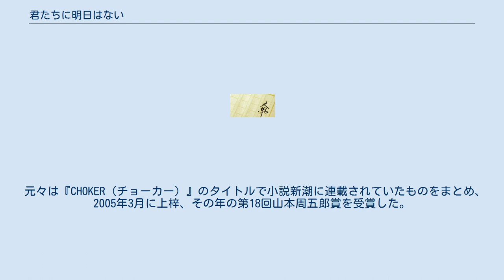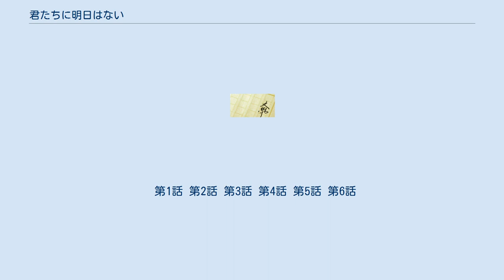君たちに明日はない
『君たちに明日はない』（きみたちにあすはない）は垣根涼介の小説、およびそれを題材にした漫画作品、テレビドラマである。
 作者である垣根涼介が自分のサラリーマン時代の体験を重ねて、リストラに悩む人間たちの苦悩や、それをどうやって乗り越えていくかを描く。
 元々は『CHOKER（チョーカー）』のタイトルで小説新潮に連載されていたものをまとめ、2005年3月に上梓、その年の第18回山本周五郎賞を受賞した。
当時は「『ワイルド・ソウル』など冒険小説の作者がなぜサラリーマン小説を？」と、戸惑いの声が多かったが、その後2007年9月に刊行されたシリーズ第2作『借金取りの王子』で人気を博し、第3作『張り込み姫』、第4作『勝ち逃げの女王（文庫化の際に『永遠のディーバ』に改題）』と続いて刊行され、著者を代表するシリーズとなる。
 2014年5月発売の『迷子の王様』でシリーズ完結となった。
 怒り狂う女 オモチャの男 旧友 八方ふさがりの女 去り行くもの 二億円の女 女難の相 借金取りの王子 山里の娘 人にやさしく このエピソードでは従来の人員削減を取り扱っていない。
真介の勤める会社・日本ヒューマンリアクトは人員整理の面接だけでなく、最近では人材派遣業も行うようになった。
陽子が勤めている関東建材業協会では事務補助員が不足しており、派遣会社より社員を派遣してもらっているのだが、いまいち社員の質が良くないと感じており、陽子は真介の会社に人材派遣を依頼する。
だが真介が派遣してきたスタッフの面接をすると、仕事は無難にこなしそうだが、能動的にこなすタイプではなさそうであること、陽子からするとお世辞にも気が合わないと感じ、不採用にしようと考える。
そして真介に「なぜあんな社員を派遣に寄こそうとしたのか」とクレームを付けたが、真介は「もし陽子と同じタイプの性格の人間を派遣すると、衝突することが目に見えている」と諭し、敢えて性格が正反対のスタッフを派遣したと説明。
陽子は真介の意見に納得し、派遣したスタッフを採用することを決意する。
 ビューティフル・ドリーマー やどかりの人生 みんなの力 張り込み姫 勝ち逃げの女王 ノー・エクスキューズ このエピソードは、真介の上司であり社長でもある高橋が、過去に退職勧奨の面接をした社員との飲み会を開いたエピソードとなっている。
 永遠のディーバ リヴ・フォー・トゥデイ 平成20年7月1日号 - 平成21年1月20日号に、実業之日本社の漫画雑誌『漫画サンデー』に笠原倫の漫画で連載された。
全2巻。
 2010年1月16日から2月27日まで、坂口憲二主演でNHKの土曜ドラマ枠で放送された。
全6話。
 ※ここでの時刻表記は、日本時間とする。
 第1話 第2話 第3話 第4話 第5話 第6話